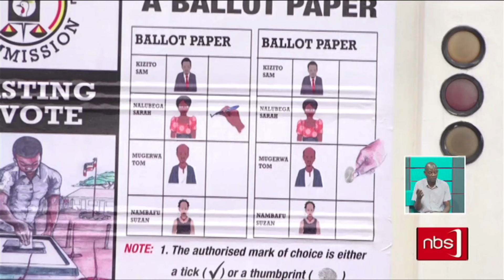Opposition scoff at Cabinet retreat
Opposition Politicians have poured scorn on the planned cabinet retreat, saying it will not yield anything tangible to tackle the pressing issues in the country. Currently the country is grappling with rampant corruption cases that have seen some legislators arrested and remanded with several still worried that they could be summoned at the Criminal investigation Department to make statements anytime